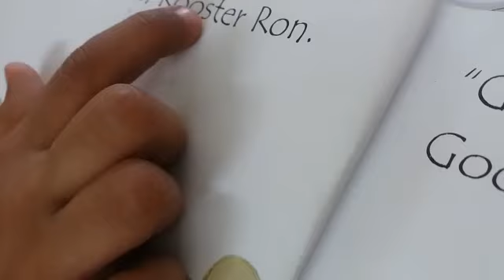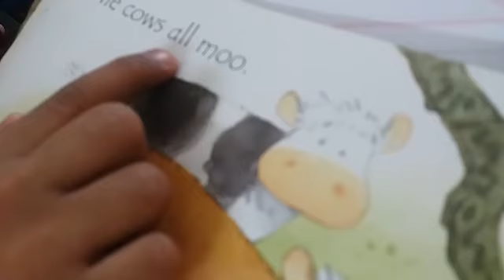Goose on the loose